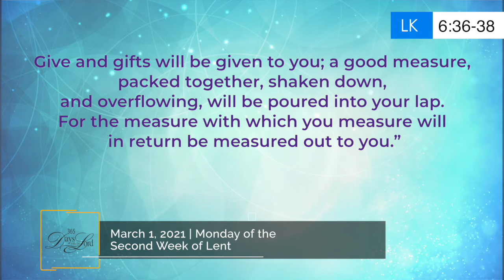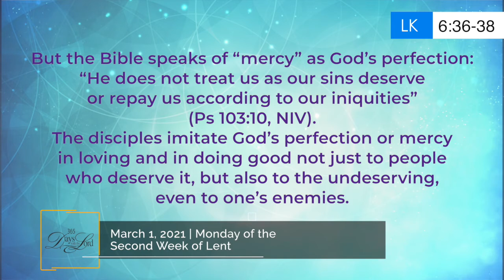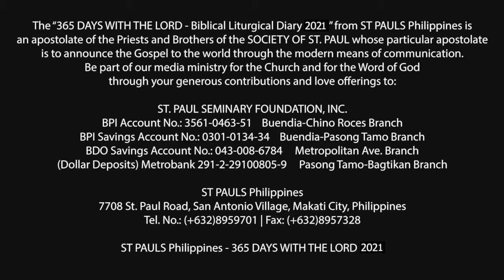365 DWTL | Monday of the Second Week of Lent | March 1, 2021